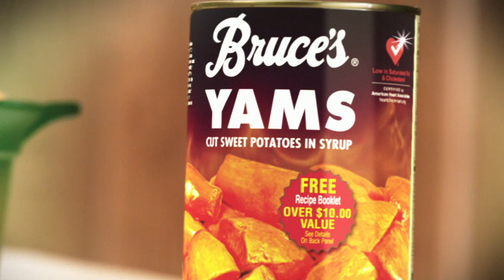Bruce's Yams - Yam Right Holiday!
This trio of commercials produced for Bruce's Foods Yams shows that yams pack all the punch of Shaft himself!

Hummingbird Productions was included early in the preproduction of this commercial which was shot on a Red One (using a special camera rig) with music written, recorded and mixed by Hummingbird Productions.